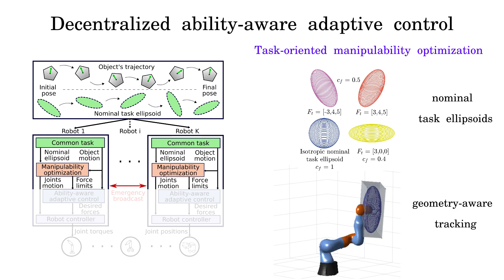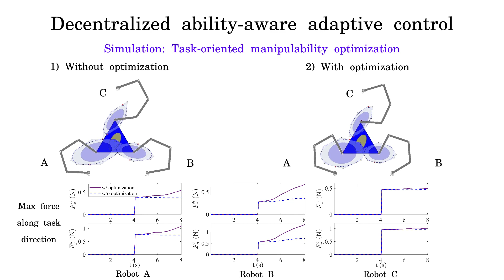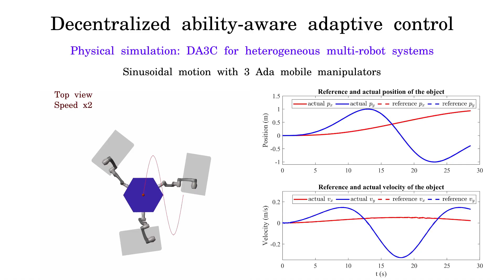Decentralized Ability-Aware Adaptive Control for Multi-robot Collaborative Manipulation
Lei Yan, Theodorous Stouraitis and Sethu Vijayakumar, Decentralized Ability-Aware Adaptive Control for Multi-robot Collaborative Manipulation, IEEE Robotics and Automation Letters (RAL), 2020.